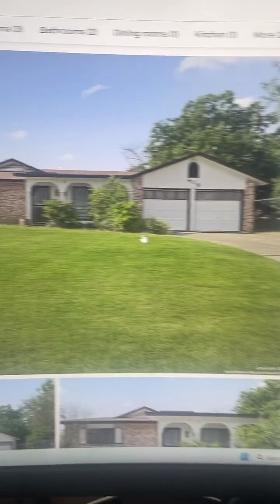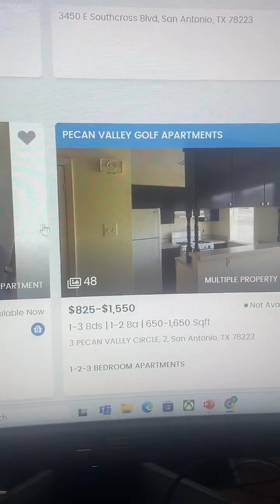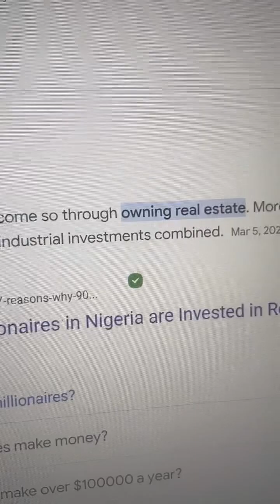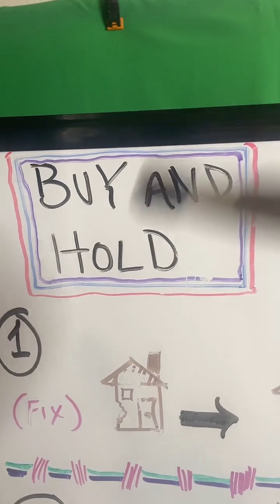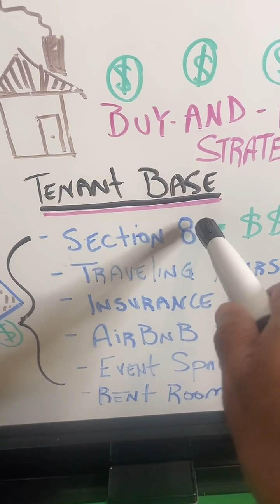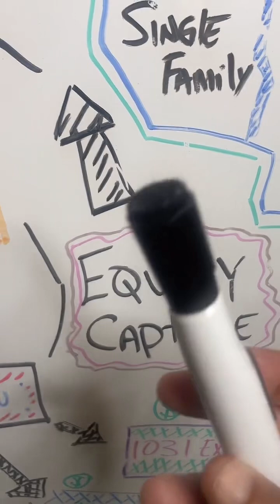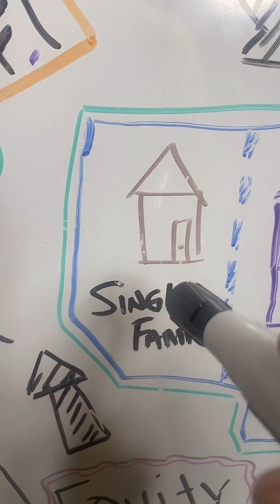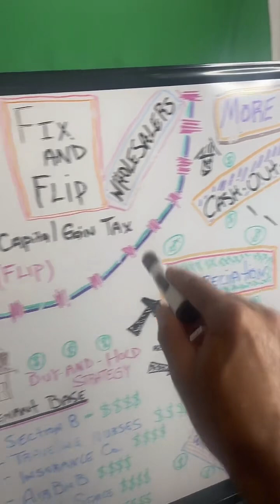Understanding Real Estate